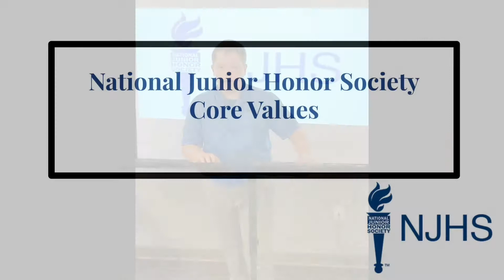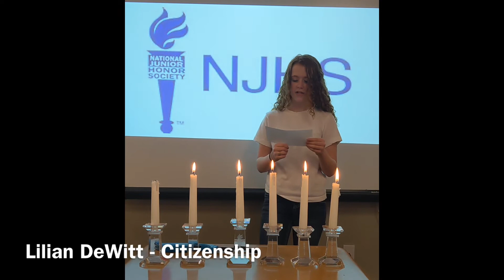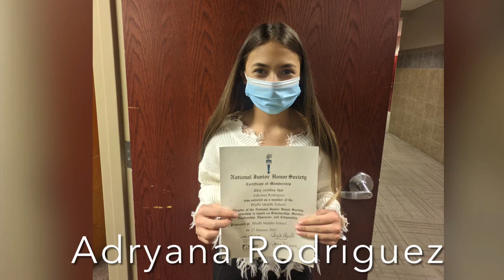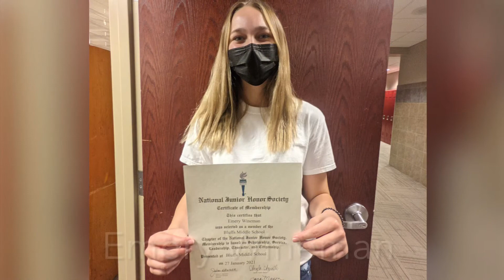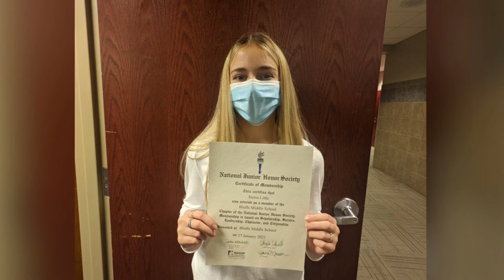BMS 2021 National Junior Honor Society Induction Ceremony